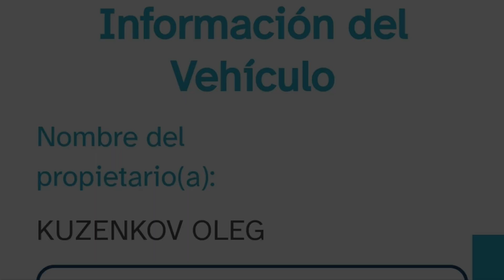Oleg Kuzenkov. Colelgio de Medicos y Cirujanos de Costa Rica. 11.11.2023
Oleg Kuzenkov. Олег Кузенков. Colelgio de Medicos y Cirujanos de Costa Rica. 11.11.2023
 "Подозрительная личность". Композитор: Геннадий Гладков (Из к/ф "Джентльмены удачи")
Коротко о событиях, произошедших во время концерта в честь Дня Народного Единства 11 ноября 2023 года, прошедшем на высоком  профессиональном уровне.
По окончании мероприятия на парковке было обнаружено, что три колеса в автомобилях организаторов были пробиты насквозь без возможности восстановления. Одна из машин, которой был нанесён материальный ущерб, являлась специализированной кардио-реанимационной скорой помощью для оказания экстренной медицинской помощи во время мероприятия.
После тщательного изучения официальных записей камер наблюдения было задокументировано, что все преступные действия были совершены злоумышленником, приехавшим на микроавтобусе NISSAN, номер 793693, зарегистрированном на имя Олега Кузенкова. При этом видно, что он использовал холодное оружие большого размера, которое заранее привёз на массовое мероприятие.
По факту преступления открыто уголовное дело. Идёт следствие. Уже установлено, что он координировал свои действия с подельником через WhatsApp.
Мы решили ознакомить вас с видеозаписью для того, чтобы вы могли запомнить личность преступника. В том случае, если вы обнаружите человека, который будет похож на него, просьба немедленно вызвать полицию для задержания.
Предупреждён - значит вооружён!
Данный субъект находится в Федеральном розыске РФ уже 20 лет.
ФЕДЕРАЛЬНЫЙ РОЗЫСК:
ФИО:
КУЗЕНКОВ ОЛЕГ АНАТОЛЬЕВИЧ
День рождения:
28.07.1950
Фабула:
Федеральный розыск.Обьявлен в розыск 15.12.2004 Национальность РУССКИЙ Место рождения РФ ХАБАРОВСКИЙ КР. Г.ХАБАРОВСК Паспорт 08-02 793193 Причина СТ.160 Ч.3 Приметы ПЕРЕОБЪЯВЛЕН.РАНЕЕ РАЗЫСКИВАЛСЯ.
Возраст:
73 года
РОЗЫСК 2012
ФИО:
КУЗЕНКОВ ОЛЕГ АНАТОЛЬЕВИЧ
День рождения:
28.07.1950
Адрес:
РФ ХАБАРОВСКИЙ КР. Г.ХАБАРОВСК
Паспорт:
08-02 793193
Статья:
СТ.160 Ч.3
мера:
АРЕСТ
В соответствии с частью 3 статьи 160 Уголовного кодекса Российской Федерации, за незаконное завладение имуществом в значительном размере, в особо крупном размере или с использованием служебного положения, в том числе похищение имущества путем обмана или злоупотребления доверием, предусмотрен наказание в виде лишения свободы на срок от четырех до десяти лет.